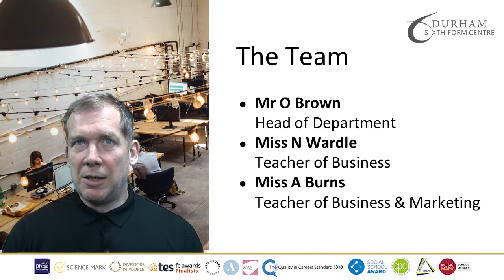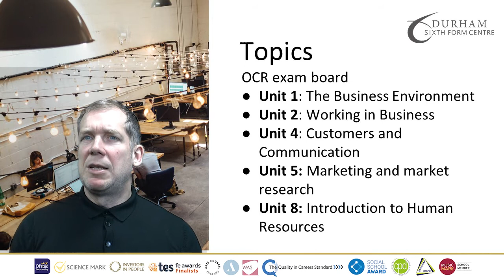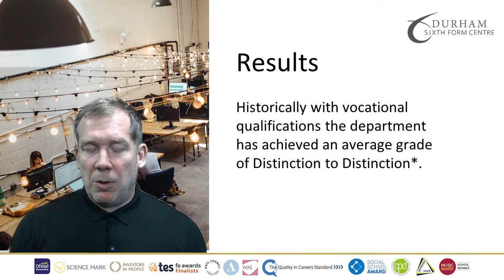CTEC Business Official YouTube Channel for Durham Sixth Form Centre